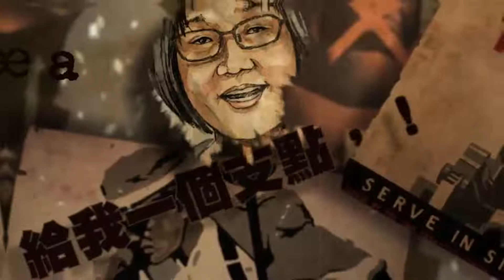畢玉華：義大利民主孕育獨立思考個體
我在義大利，背後是我女兒童年時念的托兒所，我住的是學區房但是房價不高，不像天津學區房價挺高。義大利公立托兒所免費，私立要收費。老師一見到孩子，又摟又抱叫寶貝。做手工、唱歌、跳舞、學說完整句子。孩子輪流服務，在民主國家都是平等。孩子現在念高一很開心、沒有霸凌，可以自由發揮天性。